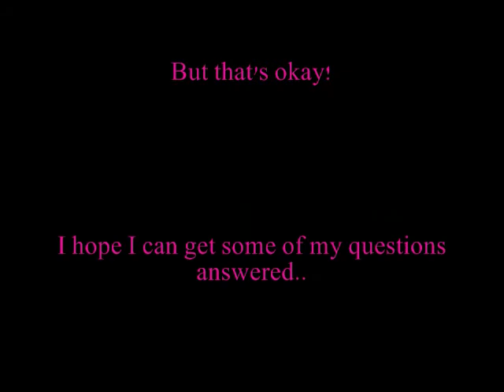Questions to People Who've Cosplayed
Cosplaying is something I've never done before and I had some questions for people who've done it. I'm going to Sakura Con and I had some questions to ask about it, so watch this vid and tell me what you think please!